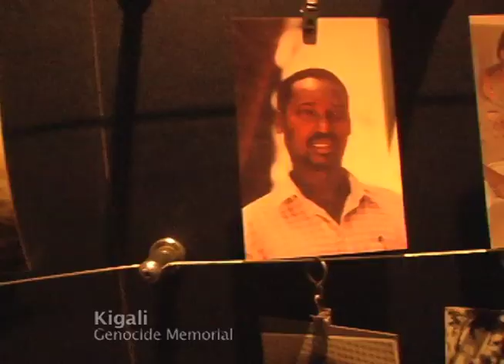1994 Rwanda Genocide